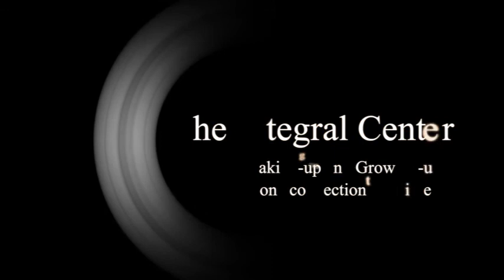Community is the New Currency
In this conversation between evolutionary strategist Ali Shanti and Integral Center Director Robert MacNaughton, Ali and Robert discuss how participating and practicing in community may be the best investment you can make these days.